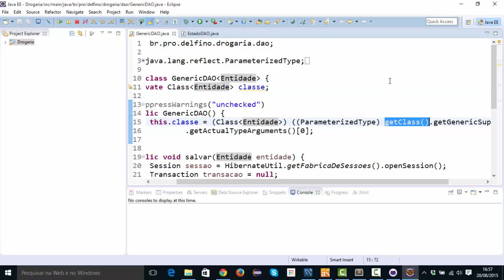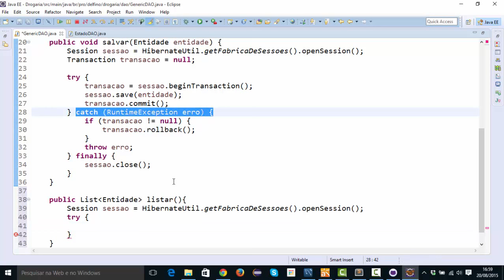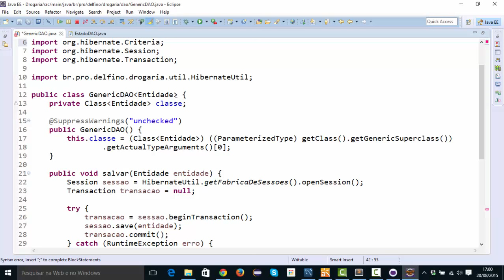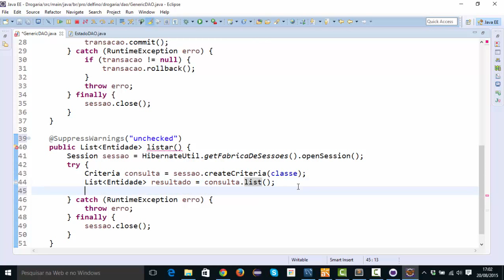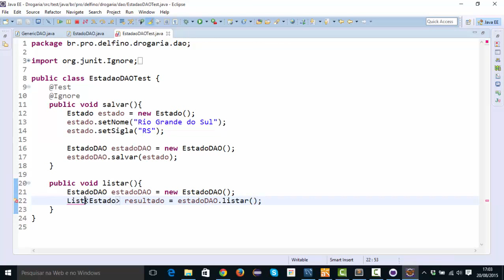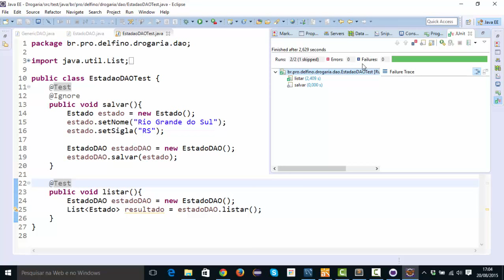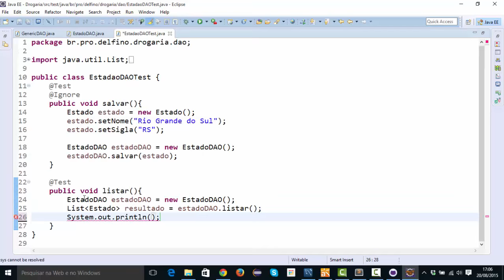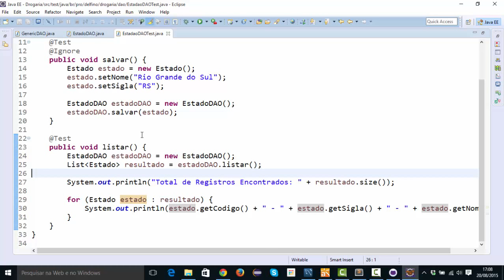[Programação Web com Java] 153 - EstadoDAO - Listar